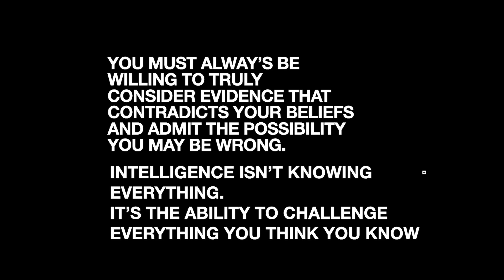E.V.P Experiment's continue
Still asking with the running water.
Some clear voices again.